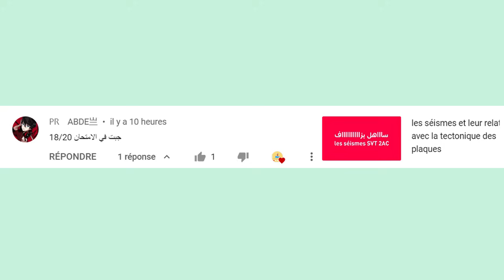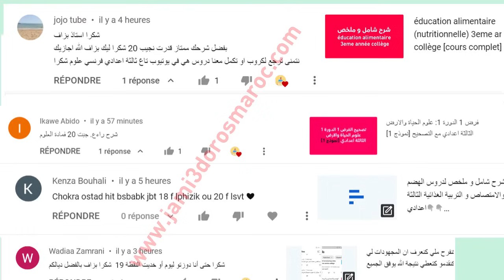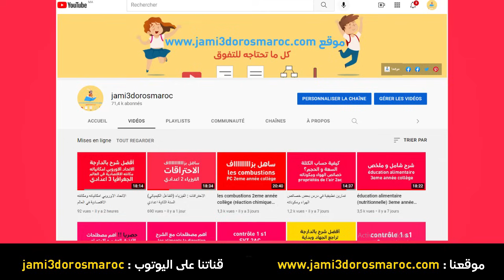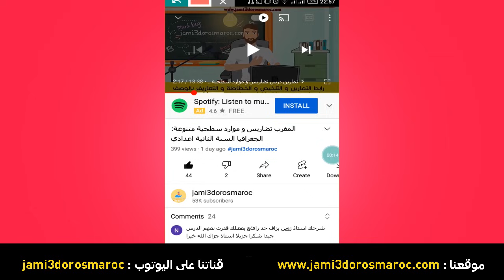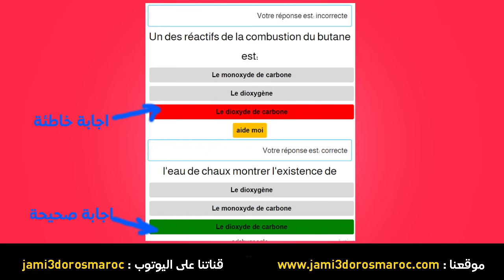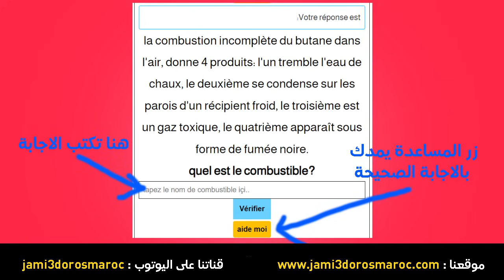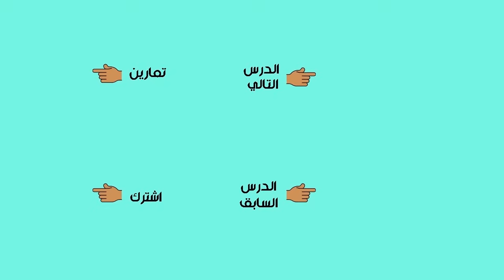كيفاش تجيب 20/20 في فروض الثانية اعدادي و الثالثة اعدادي (بالدليل)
الثانية اعدادي : دروس ملخصات خطاطات تمارين مصطلحات
مرحبا بكم أعزاءي زوار قناة jami3dorosmaroc ، اليوم سأمدكم بخارطة طريق ان اتعتوموها ستحققون نقاط ممتاز جدا جدا.
فروض الاجتماعيات للسنة الثانية اعدادي الدورة 1 مع التصحيح
فروض الثانية اعدادي 2023
فروض الثالثة اعدادي 2023
فروض السنة الثالثة إعدادي 2023
فروض السنة الثانية اعدادي الدورة 2
فروض الاجتماعيات للسنة الثانية اعدادي الدورة 2 مع التصحيح